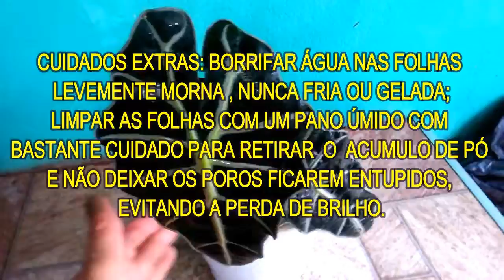ALOCASIA: Saiba como CULTIVAR e CUIDAR desta folhagem exuberante e bela, a jóia do amazonas 🌿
Conheça a alocasia uma folhagem belíssima nativa do Brasil que fica ótima em lugares de meia sombra.